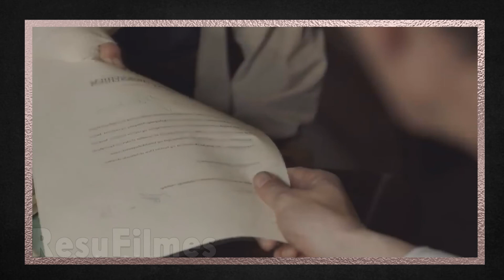Dois Irmãos São Mandados A Um Orfanato Onde O Verdadeiro Inferno Acontece